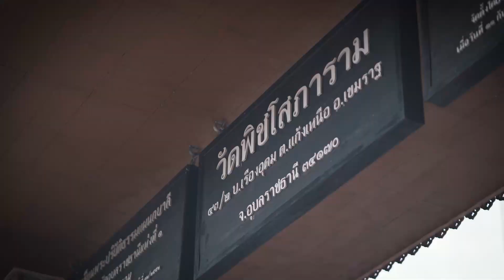พิธีทำบุญอายุวัฒนมงคลครบ ๕๔ ปี พระภาวนาสุตาภิรัต วันที่ ๑๐ ก.ค. ๖๕